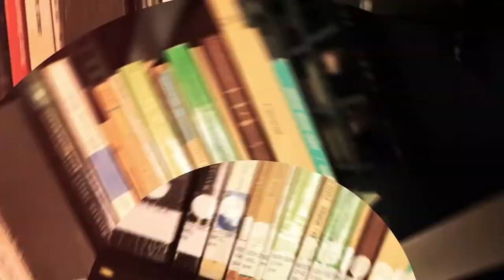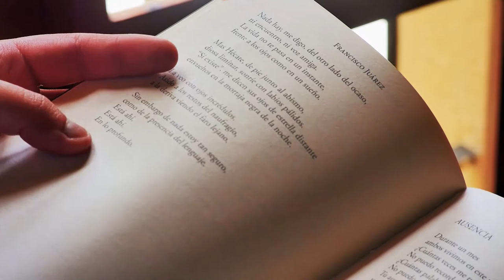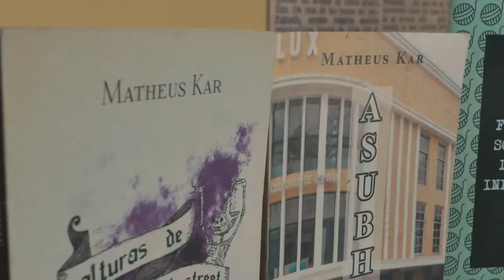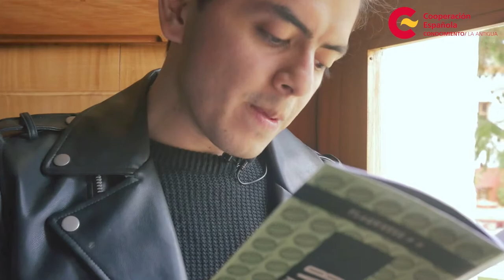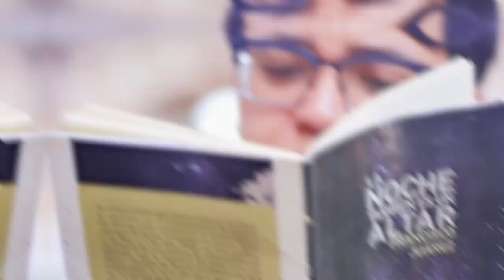Nuevas Voces de Guatemala con Matheus Kar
Entrevista a atheus Kar,  joven acreedor de varios premios literarios. En esta oportunidad nos platica sobre su trayectoria y su experiencia escribiendo las obras: "Asubhã", “Alturas de Wall Street”, entre otras.